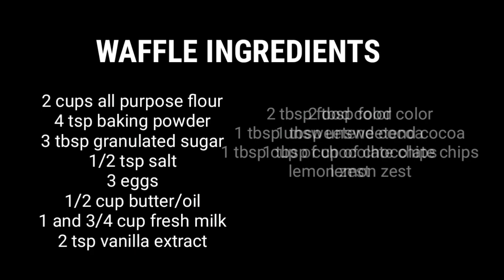SUPER DELICIOUS BELGIAN WAFFLES AT HOME||Deliciousd Vlogs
Happy New Year guys! Welcome back again to my channel after long long vacation! So today I will share may homemade, superdlicious Belgian waffles that I make for breakfast, snacks or you can bring outdoor gala. Super duper I love the recipe and the taste specially for your kids, I'm sure this simple recipe of mine can help you how to put smile in your love ones face.

So here we go guys, I will share my ingredients and just watch my step by step video.

BELGIAN WAFFLES INGREDIENTS:

2 CUPS OF ALL PURPOSE FLOUR
4 TSP OF BAKING POWDER
1/2 TSP OF SALT

3 EGGS
3 TBSP OF GRANULATED SUGAR

1/2 CUP OF BUTTER/ OIL
1 AND 3/4 CUP OF FRESH MILK
2 TSP OF VANILLA EXTRACT

Additional ingredients:

Lemon zest
chocolate chips
and food coloring